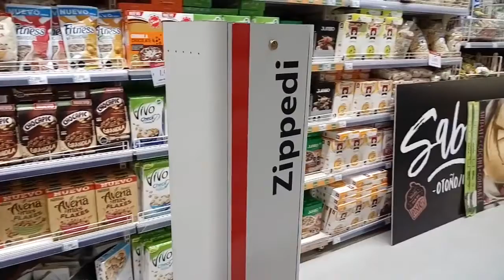ROBOTS QUE REVISAN PRECIOS SUPEPERMERCADOS